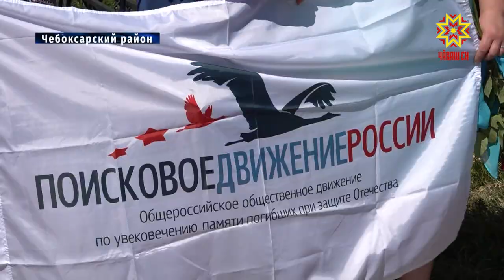Война не заканчивается, пока не похоронен последний солдат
. В местах боевых сражений поисковые отряды проводят вахты памяти.  Бойцы северо-западного федерального округа нашли на месте раскопок останки неизвестного солдата. По смертному медальону они и узнали, что это  красноармеец Василий Трофимов, наш земляк.